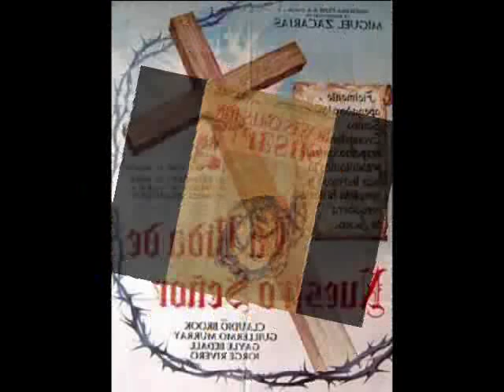Jesús Nuestro Señor - Créditos Iniciales (Sound Track)